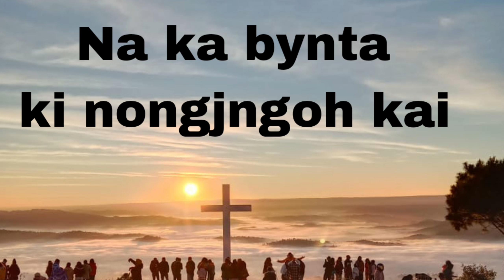SUNRISE AND CLOUD VIEW POINT MAWTHEI 💥💥💥